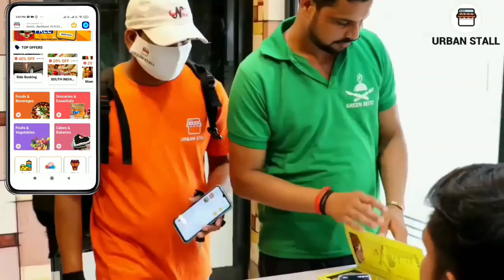गोड्डा में आम आदमी तो छोड़िये अब दरोगा जी के घर ही हो गई चो0री !